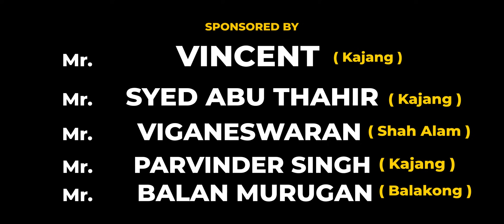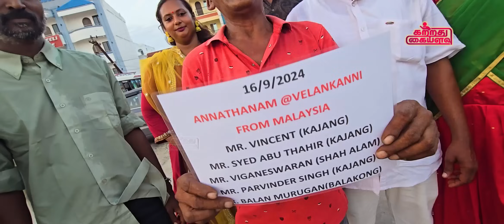மலேசியாவிலிருந்து, வேளாங்கண்ணியில் விருந்து | எந்த பிரியாணி செய்தாலும் இதை செஞ்சு சாப்பிடலாம்👌👌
தேவையான பொருட்கள் :
கத்திரிக்காய்
கடலை எண்ணெய்
வெங்காயம்
தக்காளி
கடுகு கலப்பு
வெந்தயம்
சீரகம்
மிளகு
மஞ்சள்தூள்
கல் உப்பு
தனி மிளகாய் தூள்
மல்லித்தூள்
கருவேப்பிலை
பச்சை மிளகாய்
புளி
நிலக்கடலை
வெள்ளை எள்ளு
இஞ்சி பூண்டு பேஸ்ட்